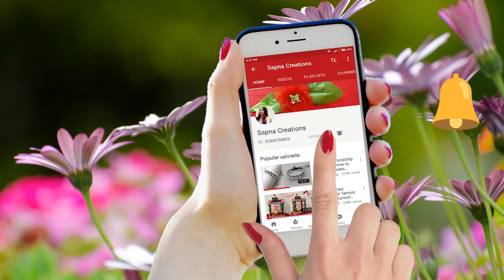DIY designer earring with pompom|Pompom earrings|Making pom pom dangle earrings|Pink color pompom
DIY designer earring with pompom|Pompom earrings|Making pom pom dangle earrings|Pink color pompom earrings.

Materials:
Yarn,
Fork,
Scissor,
Plyer,
Earring hooks
Golden Circle base
Half stone pink.

This video is about how to make pompom earrings using yarn & how to make pompoms.This video has step by step instructions to help you make pom pom/ pom earrings at home with Sapna Creations.

It's a very good gift ideas for friends/ sisters & any one else. It is very easy to make and look very attractive.it can be made with very few materials.

Big designer pom poms earrings are one of the latest fashion trends.
It is an excellent pom pom jewelry tutorial for girls who want to look different .

It's a beautiful earring. you can make it very easily.
I hope you like this beautiful pompom trendy earring making tutorials video.

Hii Everyone !
1- Quilling jewellery.
2- Silk thread jewellery .
3- Cards : Birthday cards, Anniversary cards, New year cards, Love cards etc .
4- Hair style.
5- Beauty tips etc.